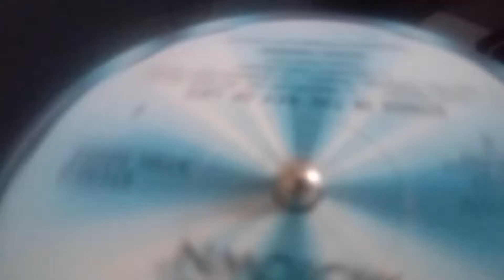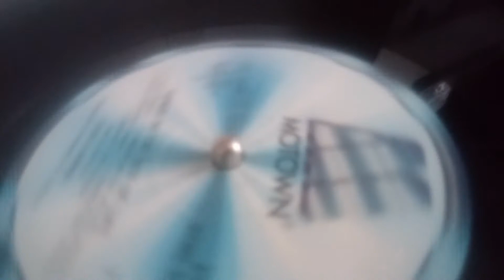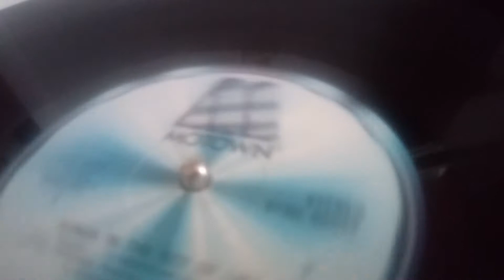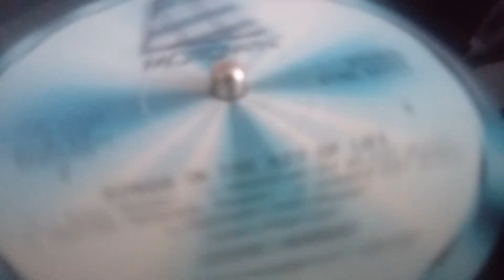Stevie Wonder - Knocks Me Off My Feet - 12inch single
Stevie Wonder - Knocks Me Off My Feet.